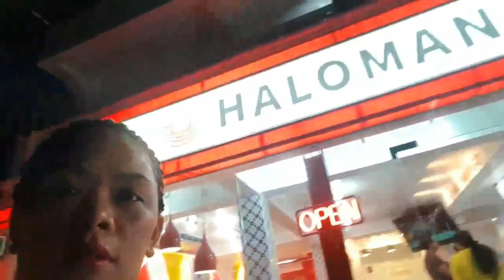Villa De Oro Boracay by Team Valbuena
Sumptous Dinner Buffet @ Villa De Oro New Boracay 2019💦